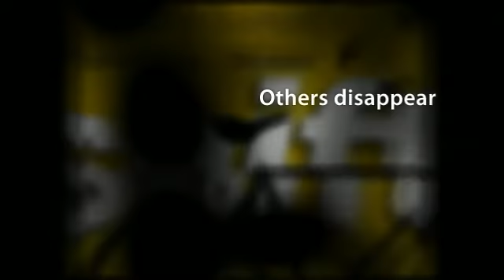SHIFT, by Jennifer Bradbury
Book trailer created by Gayle Lawrence, who is a librarian in Sand Spring, OK Summary: When best friends Chris and Win go on a cross country bicycle trek the summer after graduating and only one returns, the FBI wants to know what happened.   For this and hundreds of other trailers, arranged by interest level and available for free mp4 download, please visit our main